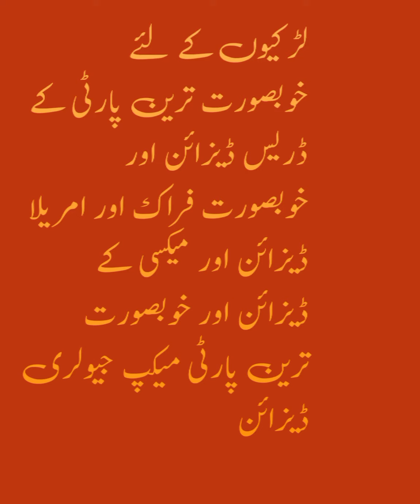new party dress long frock maxi dress designs and umbrella design makeup hairstyle jewelry design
maxi design
maxi designs for girls
long maxi dress design
maxi designs
maxi dress design
long maxi design
long maxi dress design ideas for girls
latest maxi dress design ideas
latest and trendy maxi dress design
groom sister maxi design
maxi ke design
maxi dress designs
long maxi frock design
maxi dress for girls
latest dresses ideas for girls
maxi design simple
long maxi dress design 2024
latest summer maxi dresswedding dresses for girls
wedding dress design for girls 2024
baby girls dress design for wedding
party wear dresses for girls
girls dress design for party wear
party wear dress design for girls 2024
girls sandal design
eid wear dress design for girls 2024
fancy dress design for girls
new fancy dress design for girls 2024umbrella dress designing
umbrella dress
umbrella frock design
umbrella frock
eid dress design 2024 for girls
umbrella dress cutting for beginners
2024 eid dresses design for girls
long frock designs
umbrella dress cutting and stitching for beginners
2024 dress designing ideas
umbrella skirt cutting for girl
latest lawn dress designing ideas 2024wedding dresses for girls
party wear dress design for